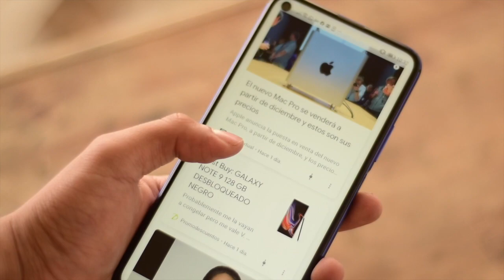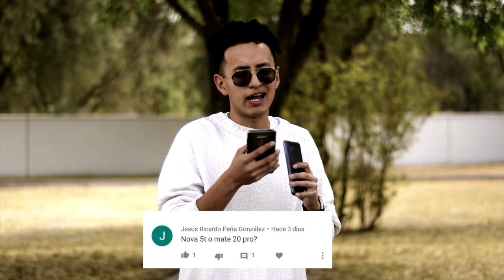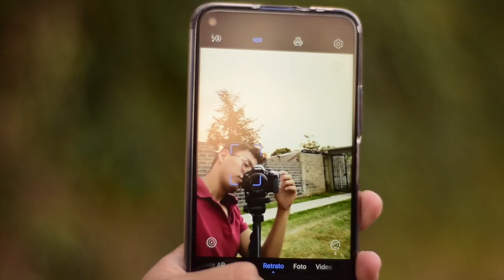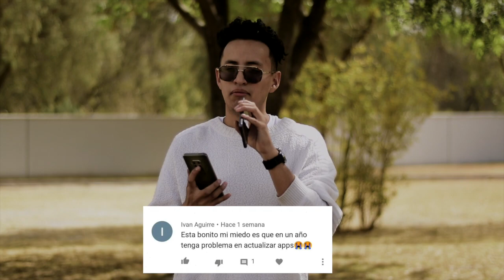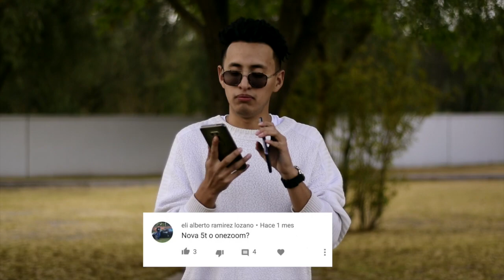Respondiendo TODO sobre el Nova 5T